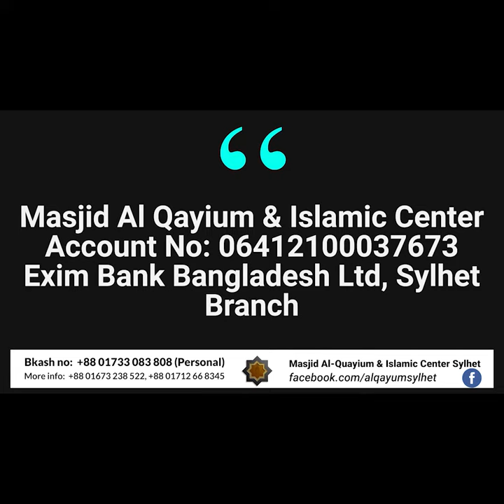আল কাইয়ূম মাসজিদের পক্ষ থেকে বিশেষ আবেদন । শায়খ আজমাল মাদানি । An Appeal From Al Qayyum Masjid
যে ব্যক্তি একটি মসজিদ নির্মান করবে, যাতে আল্লাহকে স্মরণ করা হবে, আল্লাহ তা’আলা জান্নাতে তার জন্য একখানা ঘর নির্মাণ করবেন।
ইবনু মাজাহ হাঃ ৭৩৫
হাদিসের মানঃ সহিহ (Sahih)

Our Bank Details:
ACCOUNT NAME: Masjid Al Qayium & Islamic Center
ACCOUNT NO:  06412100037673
Exim Bank Bangladesh Ltd,Dhopadighirpar Branch,Sylhet,Bangladesh.
The PROPHET[SALALLAHU ALAYHI WA SALAM] SAID:
"CHARITY EXTINGUISHES SINS LIKE WATER EXTINGUISHES FIRE."
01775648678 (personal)